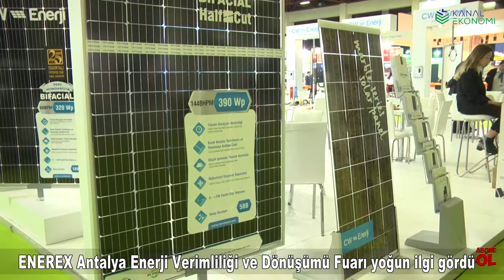ENERJİ SEKTÖRÜ ENEREX'TE BULUŞTU | ANFAŞ ENERJİ VERİMLİLİĞİ VE DÖNÜŞÜMÜ FUARI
ENEREX Enerji Verimliliği ve Dönüşümü Fuarı Antalya’da Gerçekleşti
ENEREX Antalya Fuarı, 27-29 Şubat 2020 tarihleri arasında ANFAŞ Uluslararası Fuar ve Kongre Merkezinde gerçekleşti. Bu yıl ilk kez düzenlenen fuarın katılımcıları kadar ürünleri de ilgi çekti.

Antalya’nın enerji üssü olması hedefiyle yola çıkan ENEREX Antalya Enerji Verimliliği ve Dönüşümü Fuarı; dikkat çeken ürünlere, yeniliklere, Ar-Ge yatırımlarına ve önemli markalara ev sahipliği yaptı. 70’ten fazla firmanın 150’nin üzerinde markasını sergilediği fuara; Süleyman Demirel Üniversitesi’nin alternatif enerjili aracı ‘Gece Gündüz’, topraktaki enerjiyi ısıya dönüştüren toprak kaynaklı ısı pompası teknolojisi ve Türkiye, Ortadoğu ve Avrupa’nın en büyük güneş panel üreticisi CW Enerji’nin güneş enerjisi teknolojileri gibi, enerji sektörünün ihtiyaç ve beklentilerine çözüm üreten markalar ve onların yenilikçi ürünleri de damga vurdu.

70’ten fazla firmanın 150’nin üzerinde markasını sergilediği Fuar, enerji sektörünün önemli paydaşlarını 3 gün süreyle aynı çatı altında bir araya getirdi. ENEREX Antalya Fuarını; yurtiçi ve yurtdışından 10 binin üzerinde kişi ziyaret etti.